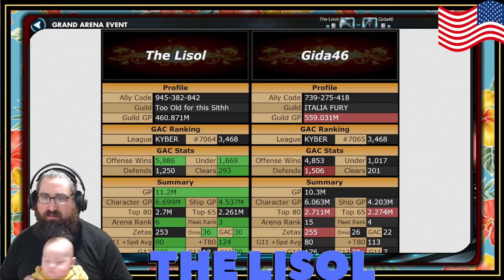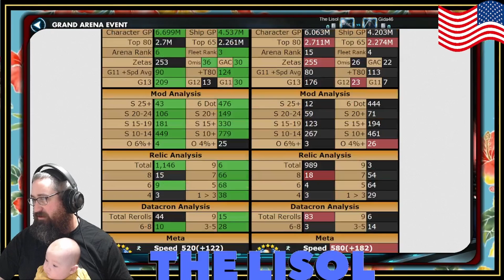Grand Arena 54.3.1 | 4th of July GAC, For America! | SWGoH